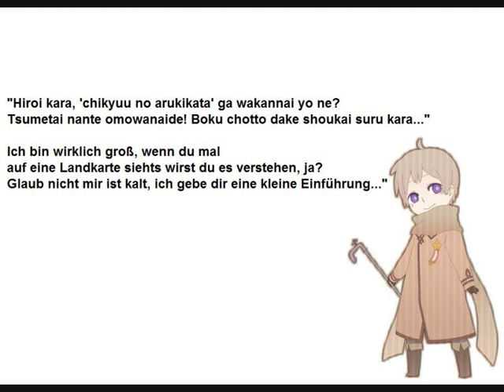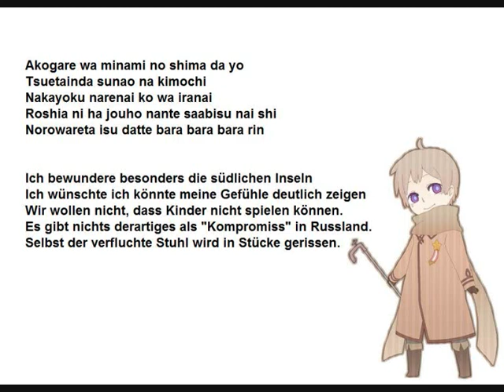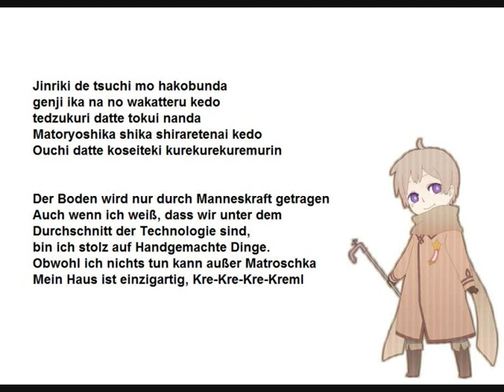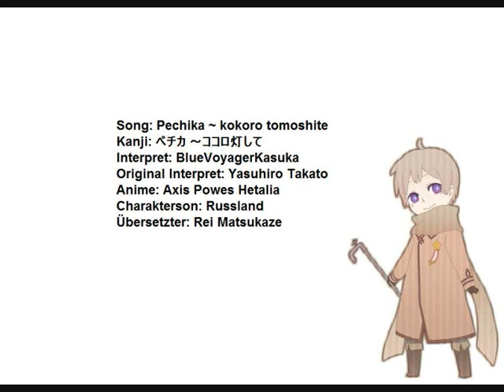[Kasuka] Pechika ~ kokoro tomoshite [mit deutscher Übersetzung]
Song: Pechika ~ kokoro tomoshite (ペチカ ～ココロ灯して)
By: Kasuka
Original by: Yasuhiro Takato
Anime: Axis Powers Hetalia
Character: Russland/Russia

Erklärung für:
Pechka: Ein russischer Steinofen.
Borschtsch: Eine Suppe, die traditionell mit roter Bete zubereitet wird.
Matyoschka: Kleine Püppchen, die man ineinander stecken kann.
Kreml: Ein berühmtes Gebäude in Moskau und das Herz der Stadt.

Info english: No infringement of copyright is intended, nor it is for any commercial use. This singing is just by fan for fun.

Info deutsch: Dies ist ein Fandub von einem Fan aus Spaß gemacht und ist nicht für kommerziellen Zwecke gedacht oder soll das Copyright verletzen.